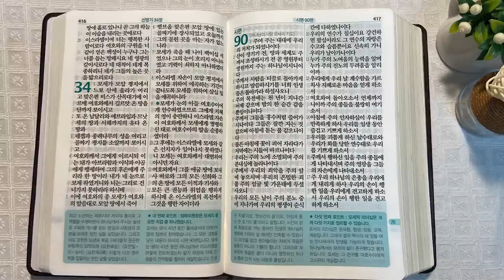4회독 7일 | 신명기 7~34장, 시편 90편(통독성경 61~70일) | 성경을 열면 기적이 열립니다. | 통박사 조병호의 역사순 성경통독